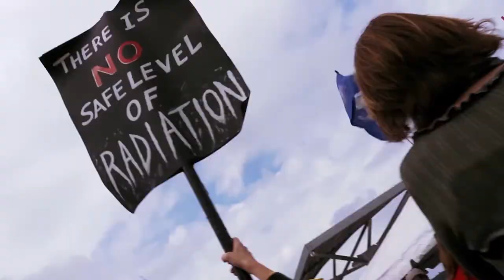1h17m51s10f NoMusic - Pandora's Promise - Robert Stone - by 2013 Breeder Tests Knowable - TR2016a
Pandora's Promise came out and they're talking about the fast reactor.

Is there any uptick in interest in this now?

I think it has motivated some people who had been either skeptical of nuclear or were antinuclear to re-think.

So I'm Robert Stone I'm the director of PANDORA'S PROMISE, which is the documentary which chronicles the conversion of a number of high-profile environmentalists from being anti-nuclear to pro-nuclear.

And their process of conversion on this issue very much mirrors my own.

On opening night I polled the audience. I was actually surprised that 20% admitted to being pro-nuclear art Sundance, but they raised their hands.

Q&A after the film, and I asked the same question. And that was the response.

Until PANDORA'S PROMISE in 2013 there was no compelling video explanation of the Liquid Metal Reactor's safety test for the public to digest.

That same year, a video of molten salt researchers was posted to YouTube, explaining  how the Molten Salt Reactor Experiment safely compensated for an equipment malfunction thanks to the passive safety enabled by molten salt.

Molten salt is inherently safe, you know, self controlling.